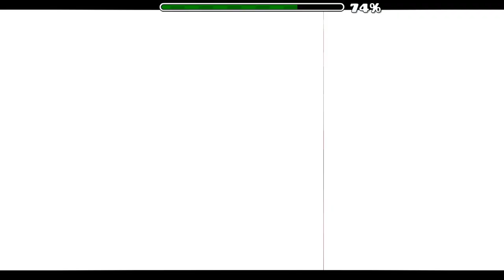Caput Mundi by RoyalP (Easy Demon) - Geometry Dash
the first half is entirely sight-readable, and then boom memory :/

ID: 83294687

Recorded 20/12/23